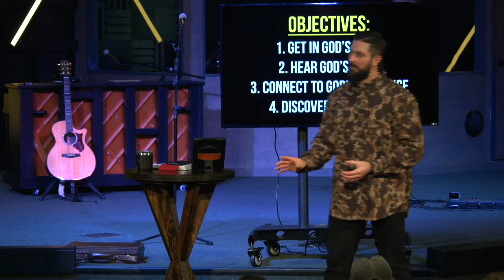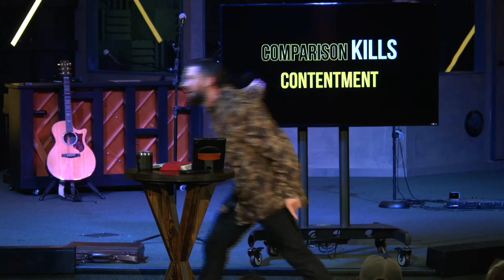Scriptures that Speak // Week Two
"Secret Content"
Pastor Chris Frye